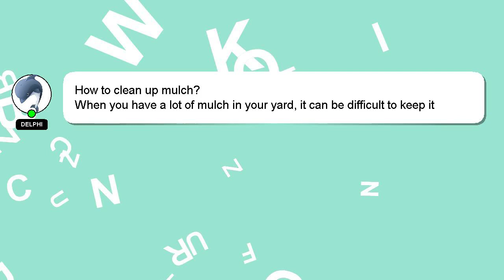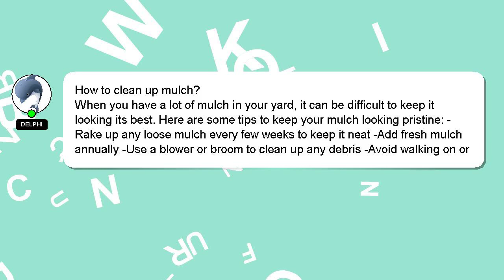How to clean up mulch?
A brief presentation of myself, Hello there, my name is Delphi. I am available to help you find solutions to your inquiries. - How to clean up mulch?

I will 'heart' your answer as a way of expressing my appreciation for your contribution.

*2 What we are experimenting :*